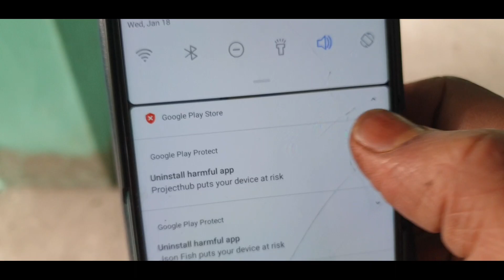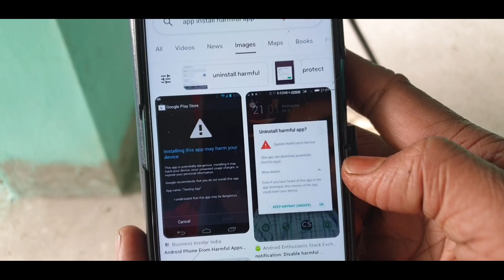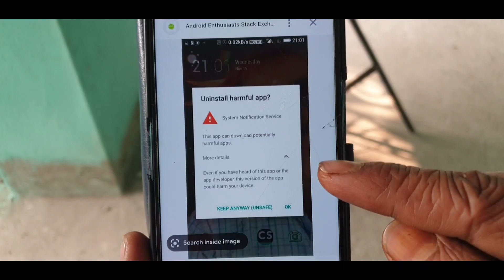uninstall harmful app your device at risk virus build APK install problem no install Android app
uninstall harmful app your device at risk virus build APK install problem no install Android app development sketchware pro

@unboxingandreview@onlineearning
@AauraTechnical :---All TAGS